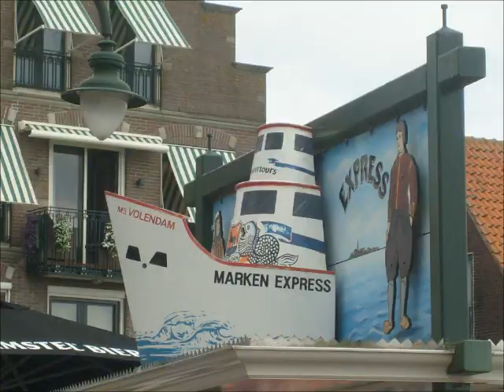VOLENDAM - NEDERLAND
a lovely day with my wonderful teacher of Dutch and a dear friend
13 Juni 2014